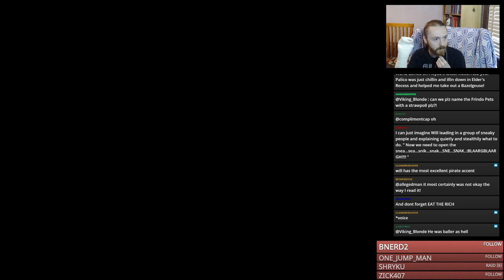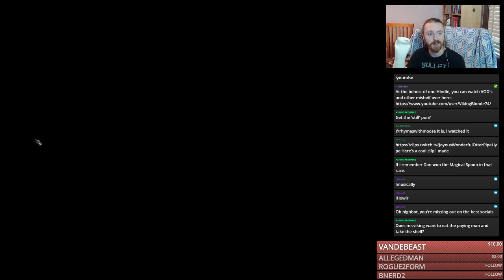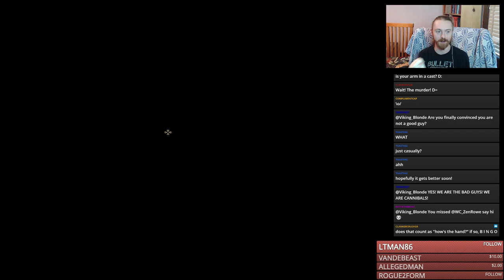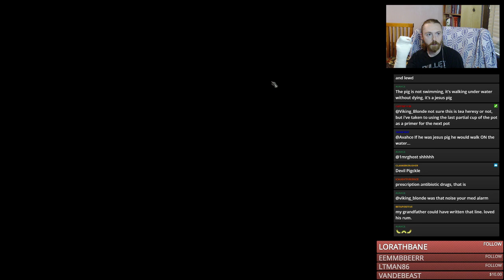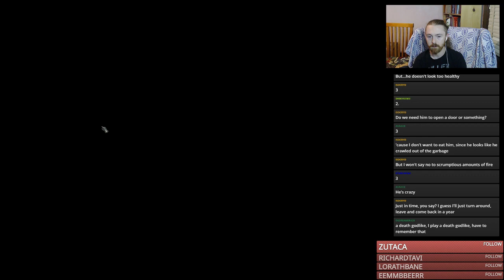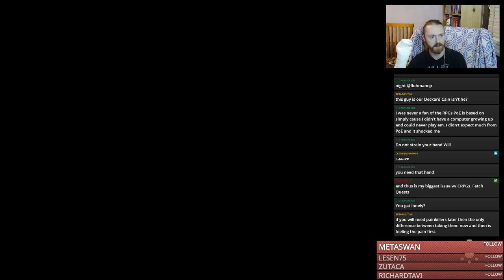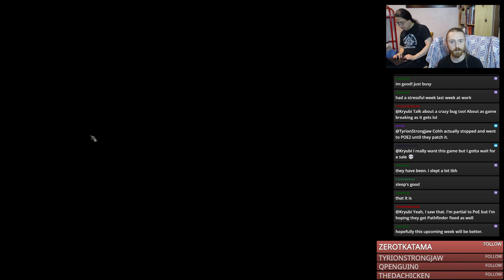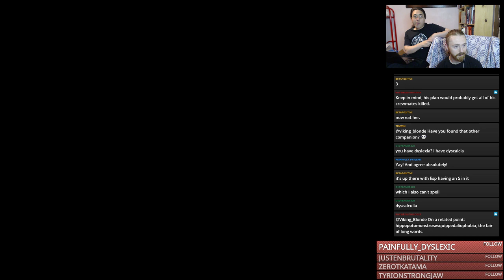BREAKING BONES WITH BROKEN BONES - EAT THE RICH